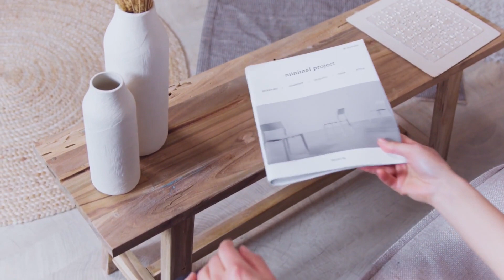Willkommen im Sparadies - Dein Podcast rund um Minimalismus und Frugalismus mit RENA | Vorstellung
Heute stelle ich dir meinen Podcast vor. Hier wirst Du in Zukunft alles rund um die Themen Minimalismus, Frugalismus und Themen die mich bewegen finden. Wenn du nichts mehr verpassen möchtest, schau gerne wieder vorbei und bleibe mit mir in Verbindung wenn es wieder heißt Willkommen im Sparadies.

Viel Spaß beim Zuhören und sparadiesische Grüße!

Weniger ist oft mehr! Bist Du auf der Suche nach weniger Ballast aber mehr Leben und möchtest Du zusätzlich weniger ausgeben aber mehr Investieren. Dann ist das Dein Kanal.
Hier wirst Du nicht nur Tipps und Tricks für mehr Cash in the Täsch finden, sondern auch an Deinem Finanz-Wissen feilen und wie ich es nenne, "finanzesisch" lernen. Außerdem zeige ich Dir, wie Du den Lifestyle Minimalismus ganz leicht in Deinen Alltag integrierst und so nicht nur ein bewussteres, sondern ausgeglicheneres Leben ohne Verzicht führen kannst.
Hierbei spielt auch das richtige Mindset eine tragende Rolle. Geld und Fülle, also finanzieller Wohlstand, aber auch ein minimalistischer Lebensstil sind Energien, die Dir zu Freiheit, Unabhängigkeit, persönlicher Entfaltung aber auch neuen Raum für die wirklich wichtigen Dinge im Leben verhelfen. Und genau das möchte ich Dir durch meine wöchentlichen Videos näher bringen.

▬ Weitere Infos ▬▬▬▬▬▬▬▬▬▬▬▬

▬ Support & Honorieren ▬▬▬▬▬▬▬▬▬▬▬▬▬

▬▬▬ Danke ▬▬▬▬▬▬▬▬▬▬▬▬▬

Intro: Video von Taryn Elliott von Pexels
Stockfotos/Stockvideos: Pexels und Pixabay
Bildbearbeitung: Canva

Wenn du auf so einen Verweislink klickst oder etwas über diese Links kaufst / abschließt, erhalte ich eine Provision. Für dich hat es keinen Nachteil, d. h., der Preis verändert sich für dich nicht, wenn du diese Links benutzt. In manchen Fällen erhältst du sogar auch einen Bonus. Vielen Dank für deinen Support!

Der Inhalt des/der Video/s dient nur zur Information. Alle Inhalte berichten über meine persönlichen Meinungen und Erfahrungen. Sie sind auch keine Aufforderung zum Kauf oder Verkauf von Sachwerten oder Wertpapieren. Die Inhalte wurden nach bestem Wissen und Gewissen erstellt. Es handelt sich hierbei um keine Anlageberatung.